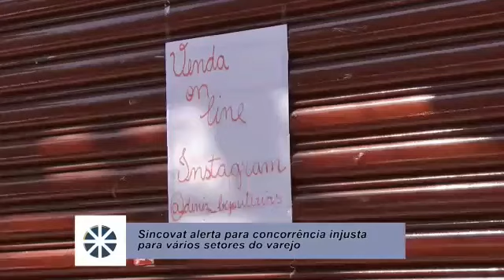Boletim Coronavírus 23-04-2020